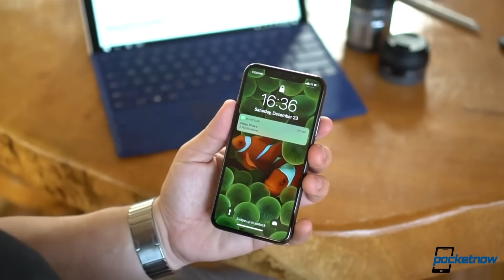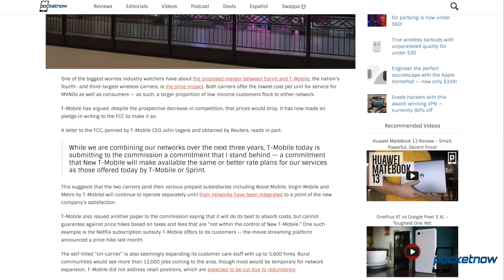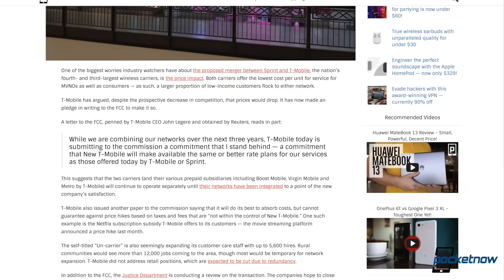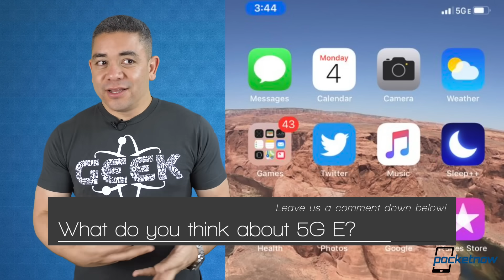iPhones with AT&T 5GE? Galaxy S10 Plus Pearl White & more - Pocketnow Daily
On Pocketnow Daily, the AT&T 5GE symbol has started to rollout in iPhones with the iOS 12.2 beta. T-Mobile is committed to freeze prices for three years once they merge with Sprint. Evan Blass just posted a picture of the Galaxy S10 Plus in a beautiful Pearl White color variant. The Moto Z4 Play will reportedly bring a single 48MP camera from Huawei’s provider. We end today’s show with Apple’s refurbished iPhone X deals.

Stories:
AT&T’s rebrand of 4G LTE to ‘5G E’ appears in iOS 12.2 beta
T-Mobile promises 3-year price freeze if it can merge with Sprint
Pearl White Galaxy S10 shows off triple camera in real-life photo
Moto Z4 Play single camera will use 48MP sensor, but not from Sony or Samsung
Refurbished iPhone X on sale at Apple from $769

[Video Title]
[Video URL]